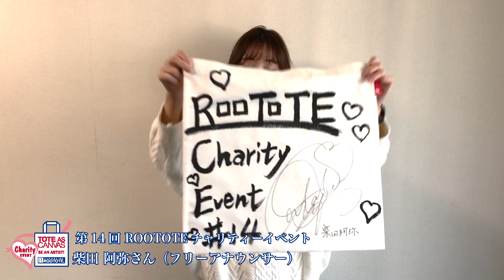第14回 ROOTOTEチャリティーイベント 柴田 阿弥さん（フリーアナウンサー）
作品をご提供下さいました柴田 阿弥さん（フリーアナウンサー）からコメントが届きました。

 第14回 ROOTOTEチャリティーイベント
～トートバッグで、みんなに笑顔を～

ROOTOTEのアートを楽しむための無地のトートバッグ「トート・アズ・キャンバス」に、主旨に賛同いただいた各界の著名人がアートワークを施した全46作品を7月1日（水）より「ヤフオク!」にてチャリティーネットオークションを実施いたします。チャリティーネットオークションの売上金は公益社団法人セーブ・ザ・チルドレン・ジャパンの新型コロナウイルス感染症緊急支援に寄付し、子どもたちへの支援に役立てられます。

チャリティーオークション
2020年7月1日（水）～7月7 日（火）
ヤフオク!

参加著名人作品をいち早く公開中
公式ページ